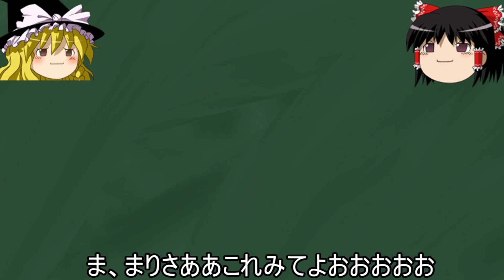ロシア？ウクライナ？まさかのポーランドにミサイル？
一発なら誤射かもしれないっていう有名なコピペが今回もでるのだろうか
今回の件、だいぶ情報が錯そうして最初はあからさまなロシアの攻撃って印象だったけどどんどん情報がでてきてわからなくなってきて少し出すのを渋ってしまいました、情報の確度がこういう時難しいんですよねぇ、、、

ただ今回の件はロシアもウクライナも恐らく認めまい、、、